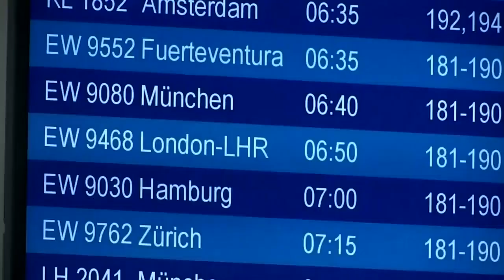CDC Assessing How To Respond To New, More Contagious COVID Strain Discovered In UK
CBS4's Ty Russell reports on what's being done at South Florida airports to stop its spread.